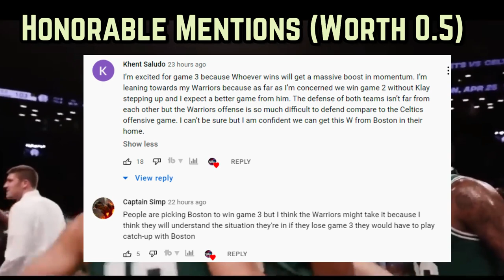The Boston Celtics NEEDED To Make A STATEMENT And Played DESPERATE…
This video breaks down what the Celtics showcased to the world in game 3 of 2022’s NBA finals…

Last Video: THE REAL REASON The Golden State Warriors Are CAUSING ISSUES…

Stephen Curry
Klay Thompson
Stephen Curry game 2  highlights
warriors  new
warriors news
golden state warriors finals 2022
new warriors
warriors playoffs 2022
warriors vs celtics game 2
warriors finals predictions 2022
NBA Finals